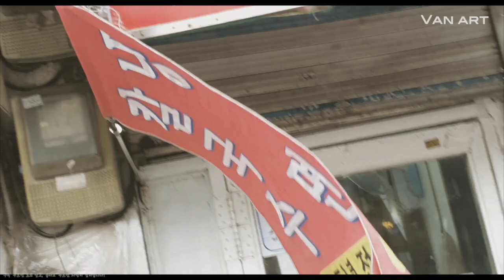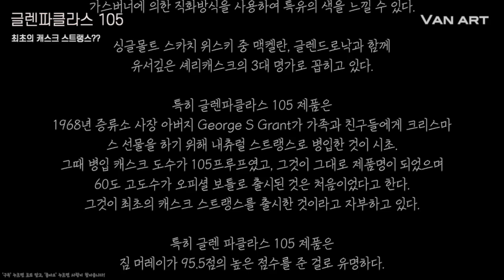글렌파클라스 105ㅣ최초의 CS 캐스크 스트랭쓰!!ㅣ어디서나 위스키~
오늘의 반스키는?! 글렌 파클라스 105!!
최초의 캐스크 스트랭쓰 제품으로 불리우는 이 위스키는,
짐 머레이가 95.5점을 줬을 정도로 알 만한 사람들에겐 유명한 제품이다!
(글렌파클라스 15년는 알콜도수 46%이며, 세계적인 위스키 평론가 짐 머레이가 선정한 100대 위스키에 선정.. 15년답지않은 부드러움과 복합미를 가짐)

싱글몰트 스카치 위스키 중 맥켈란, 글렌드로낙과 함께
유서깊은 셰리캐스크의 3대 명가로 꼽히고 있다.

1968년 증류소 사장 아버지 George S Grant가 가족과 친구들에게 크리스마스 선물을 하기 위새 내츄럴 스트랭스로 병입한 것이 시초.. 그때 병입 캐스크 도수가 105프루프 그것이 그대로 제품명이 되었으며 60도 고도수가 오피셜 보틀로 출시된 것은 처음이었다고 한다.

평범한 우리들의 솔직한 위스키 리뷰!

무료 음원 - Night Out (LiQWYD) / Be the one
편집 프로그램 - 파이널 컷 프로 / Vrew
장비 - 갤럭시 노트 10 (기타 싸구려 잡기 등 장비빨 무 업그레이드 무한 예정)